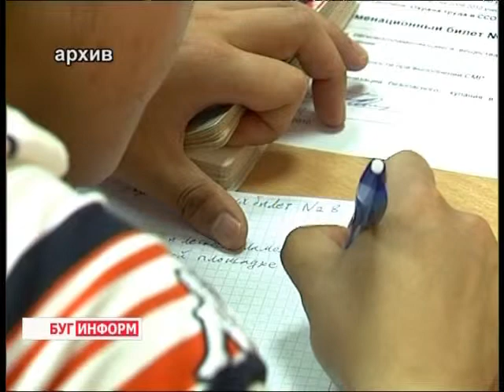2013-06-15 г. Брест Телекомпания "Буг-ТВ". Итоговые новости. Обзор официальных событий.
Журналист Л. Осмолович